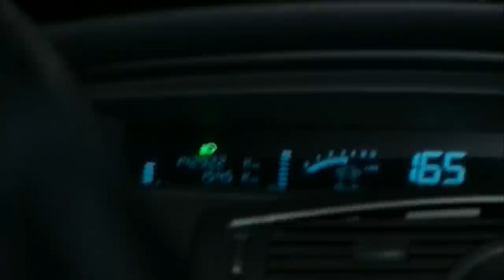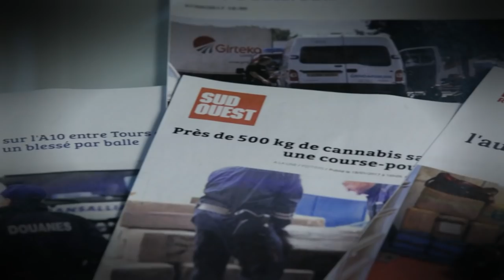Best of 2021: les meilleurs reportages de l'année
Des trafiquants, une colonie de vacances et des animaux... Ce sont les sujets qui ont le plus cartonnés sur Spica Life cette année. Alors si vous avez raté certains reportages, voici le best of !